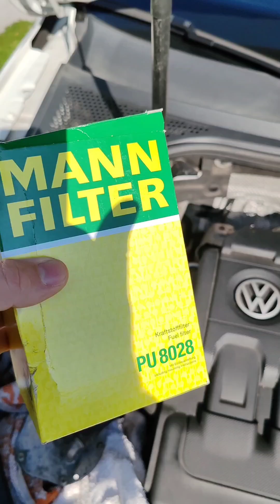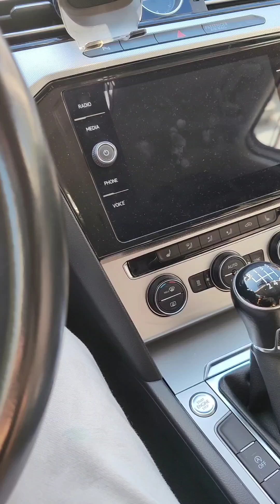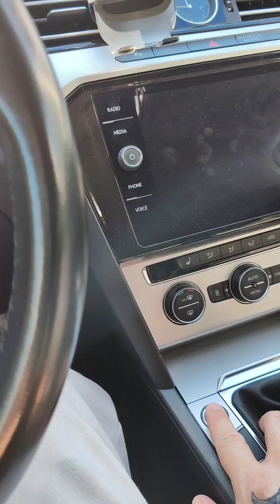Menjava filtra goriva. Fuel filter change passat b8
Fuel filter change vw passat b8